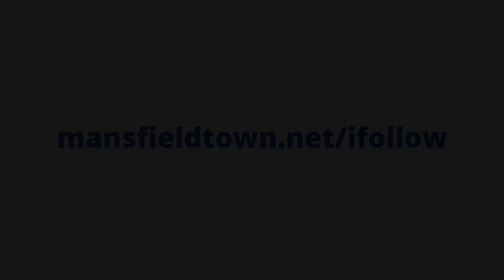George Lapslie on Oldham win